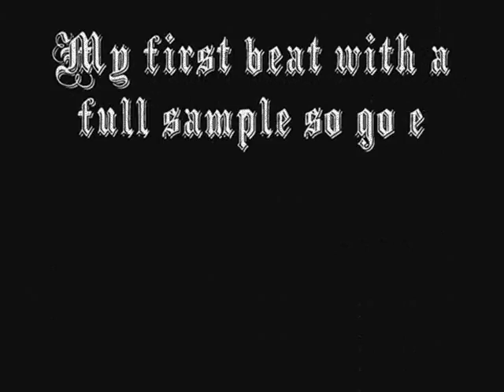Destiny Hip Hop Beat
A beat i made with a sample i found on youtube, its out of synch some times:/ but i tried my best;)

a list of keywords ^^
sexy hot videos bikini hilary duff haley duff bikini 50 cent afi airline tickets akon al4a amazon amazon.com angelina jolie anime aol.com asian ask ask jeeves ask.com babes baby names barnes and noble bcs bed bath and beyond best buy beyonce bikini booty breaking news breast breasts briana banks britany spears britney britney crotch britney no panties britney paris britney spears britney spears crotch britney spears exposed britney spears flash britney spears flashing britney spears no panties britney spears panties britney spears photo britney spears photos britney spears pics britney spears pictures britney spears underwear brittany spears brooke burke candice michelle carmen electra carol of the bells carrie underwood cars cartoons catholic churches cats celebrity sedu hairstyles cheat codes cheerleader chris brown christina aguilera christmas christmas lights christmas music christmas songs christmas tree christmas wallpaper ciara circuit city city maps cleavage costco craigs list craigslist dane cook dictionary disturbed dog dogpile dogs dogs for sale driving directions ebay ebay.com ebony eminem eminem superman emma watson emoticons for msn eragon espn eva green eva longoria evanescence fall out boy family guy fergalicious fergie first name meanings flight simulator free games free music downloads free online games free search funny funny videos game cheats for ps2 games games play gift baskets gift ideas girl girls google google earth google.com gospel music lyrics green day gwen stefani hannah montana harry potter hi high school musical hilary duff hinder home depot home video hot hotmail hotmail.com how to save a life ipod ipod nano irreplaceable janet jackson jenna jenna jameson jennifer aniston jennifer aniston sedu hairstyles jennifer lopez jennifer lopez sedu hairstyles jenny mccarthy jessica alba jessica simpson jewelry jim jones jingle bell rock jojo jokes jordan capri justin timberlake kate beckinsale katie price kelly blue book kids kmart korn laptops lil wayne limewire lindsay lohan lingerie linkin park lips of an angel love lowes ls magazine ludacris lyrics lyrics music mad world manga map quest mapquest maps mariah carey mature meaning of names metallica models movies mp3 players msn msn.com music music lyrics my chemical romance my space myspace myspace layouts myspace login myspace.com naruto nfl jerseys nickelback nintendo wii nudism nudist nudists obituaries one night in paris online games overstock.com pam anderson pamela anderson panic at the disco panties pantyhose paris hilton pc game cheats people search pink play game play games play the game lyrics playstaion2 cheats playstation game cheats playstation2 game cheats poetry pokemon pornotube ps 2 game cheats ps2 cheats codes psp pthc radio stations raven riley rihanna ringtones road map runescape salaries sams club santa search engine search engines sears sedu beauty tips sedu hair styles shakira shannon elizabeth slipknot smack that snow solia hair styling song lyrics south park southwest airlines spears staples stocking stuffers system of a down tara reid target target.com tenacious d tera patrick terrier test text messages the game thong thongs three days grace tony hawk topless torrie wilson toys r us trish stratus triviabucks vida guerra walk it out walmart walmart.com we fly high we live together weather webkinz wedding speech weird al weird al yankovic white and nerdy white pages wicked weasel wii wikipedia wind it up women wwe